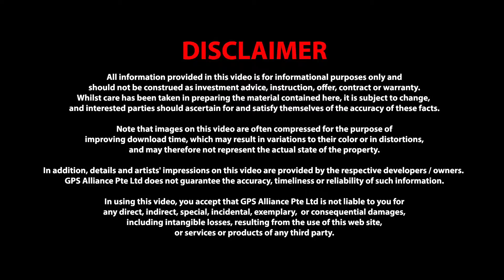The Octet - For private preview only